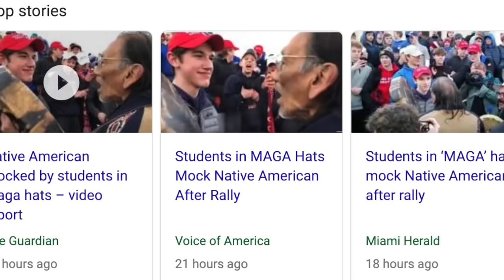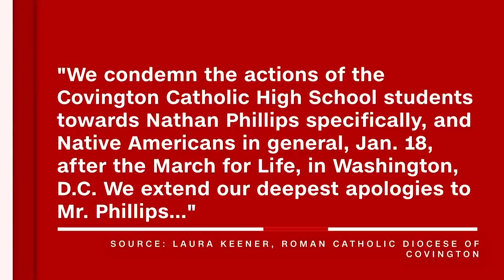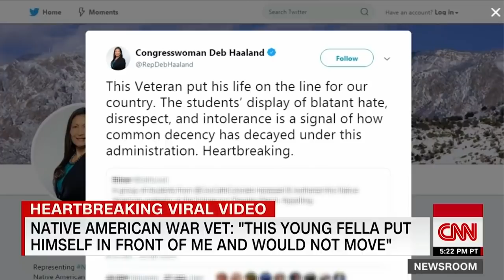SUPER RACIST VIDEO: Red MAGA Hat in front of NATIVE AMERICAN (K-von Breaks it down)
WARNING: The most talked about story of the weekend.  See how the sausage is made.  Sorry to burst your bubble... you've been lied to

*If this triggers you... Guess what~ TRUTH HURTS